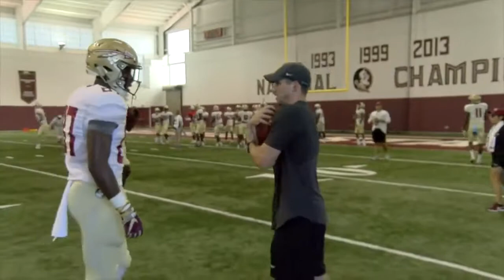FSU football raw practice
Please Like and Sub support me